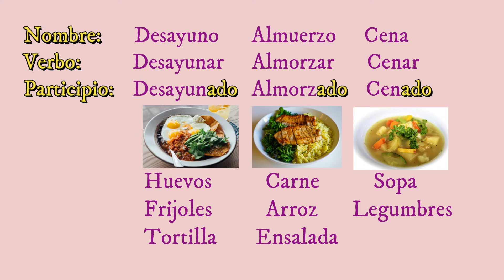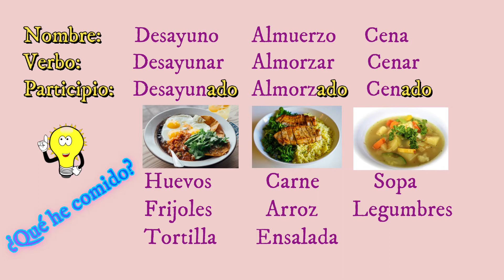Spanish class. Past tense with verb: HABER II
Example: I have lunched = Yo he almorzado
How to learn Spanish? you need three steps: first listening the conversations, second understanding, reading books, studying and third starting to formulate sentences and speak. It is easy !!!  Remember that practice is the key to success!
Comment apprendre l'espagnol? Pour apprendre l'espagnol, vous avez besoin de trois étapes; la première écouter et comprendre;  seconde lire des livres et étudier et troisième commencer à formuler des phrases et à parler! C'est facile !!! Rappelez-vous que la pratique est la clé du succès!
Cómo aprender español? aprende con las siguientes etapas: primero escuchando y comprendiendo con imagenes lo que se dice, segundo leyendo, tercero comienza a formular frases y habla sin temor. Es fácil !!! Recuerda que la práctica en la clave del éxito!